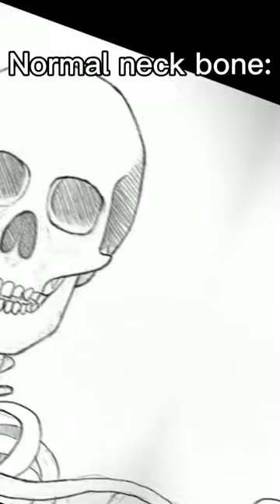Normal neck bone vs PICKLES neck bone